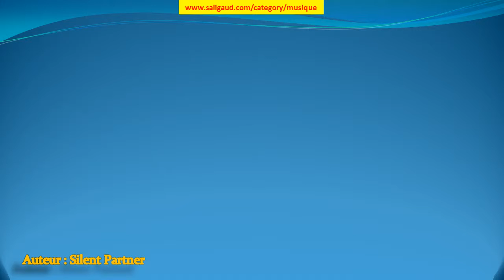Big Hands - Silent Partner (musiquelibrededroit)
Big Hands by Silent Partner (instruments : Basse Batterie Guitare électrique ) (genre : Rock) (humeur : Génial) (durée : 02:00 - 02:30)

Ces musiques sont GRATUITES et libres de droit, c'est à dire que vous pouvez utiliser les fichiers musicaux de cette bibliothèque dans les vidéos que vous monétisez. Mais vous devez inclure les éléments suivants dans la description : Big Hands